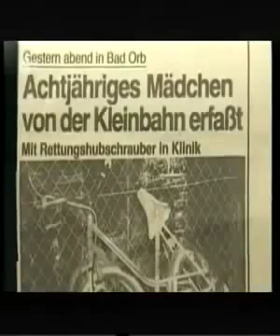New Amputee Woman 318 - YouTube